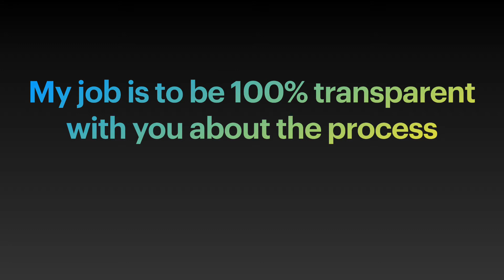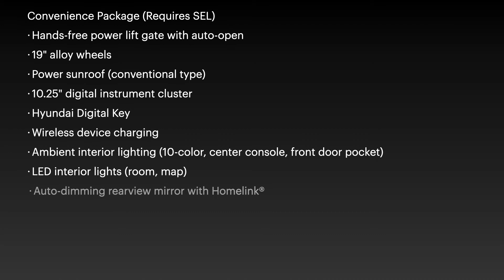2022 Hyundai Tucson SEL Convenience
Convenience Package
(Requires SEL)
·   Hands-free power lift gate with auto-open
·   19" alloy wheels
·   Power sunroof (conventional type)
·   10.25" digital instrument cluster
·   Hyundai Digital Key
·   Wireless device charging
·   Ambient interior lighting (10-color, center console, front door pocket)
·   LED interior lights (room, map)
·   Auto-dimming rearview mirror with Homelink®
·   Dual-zone Automatic Temperature Control
·   Ultrasonic Rear Occupant Alert (ROA)